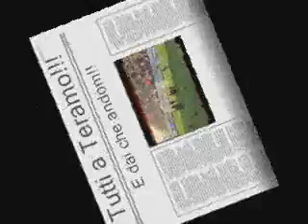Reggiana - Bellaria 2-1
6*giornata serie C2 girone B 2007/08
Stadio Giglio di Reggio Emilia
Reggiana 2 (Terminator Pelatti)
Bellaria 1 (D'Andria)
La Regia vince ed è prima in Classifica